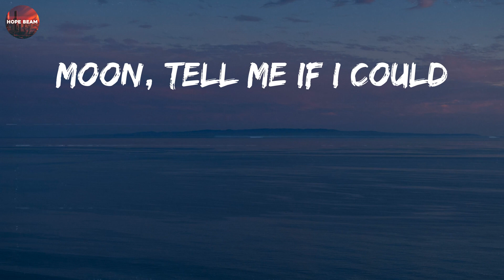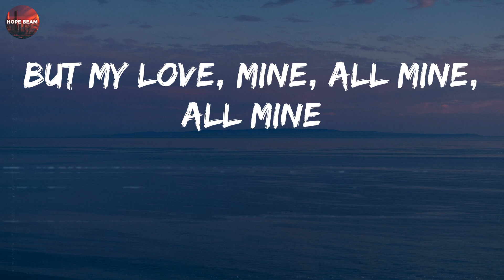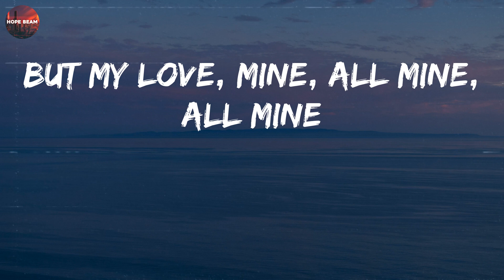Mitski - My Love Mine All Mine (Lyrics)